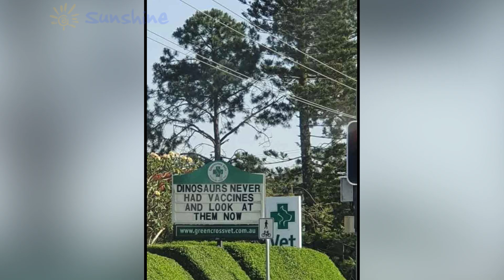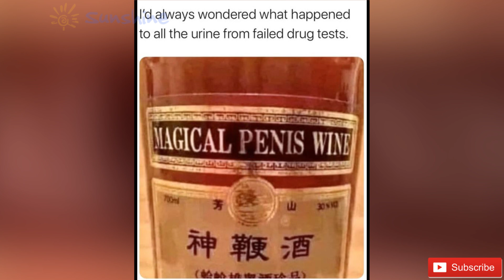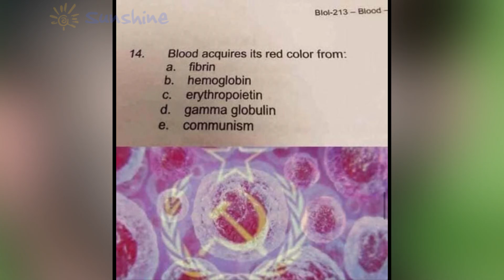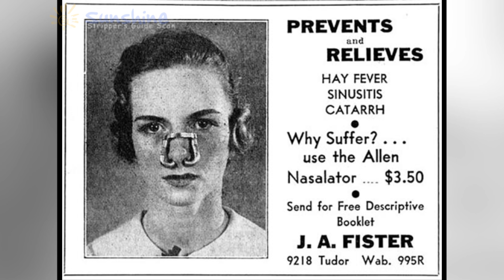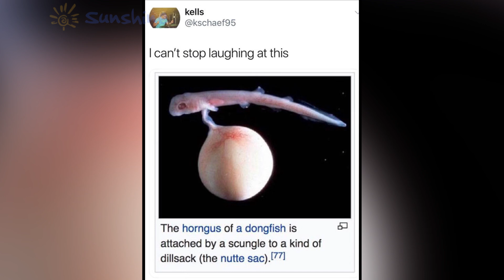Funny Pictures & Hilarious Memes Ya Shouldn’t Miss